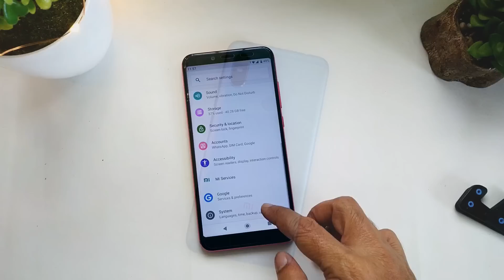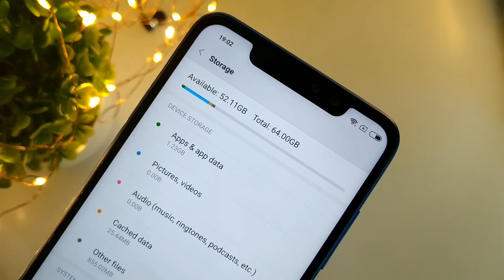Xiaomi Mi A2 vs Redmi Note 6 Pro Camera Comparison!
Detail Camera Comparison Between Xiaomi Mi A2 vs Redmi Note 6 Pro.

Note 6 Pro Black
Note 6 Pro Blue
Note 6 Pro Red

Xiaomi Mi A2 Red
Xiaomi Mi A2 Black

Nokia 6.1 Plus Flipkart

Honor 8X Blue

Title: Sparks
Artist: Chaël
Genre: Dance & Electronic
Mood: Calm